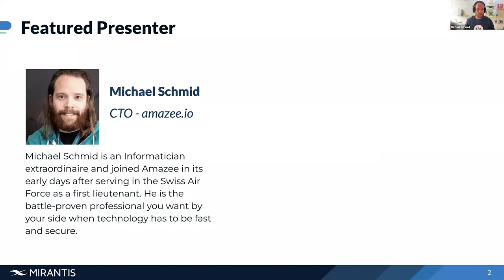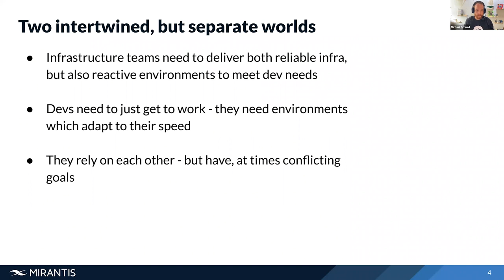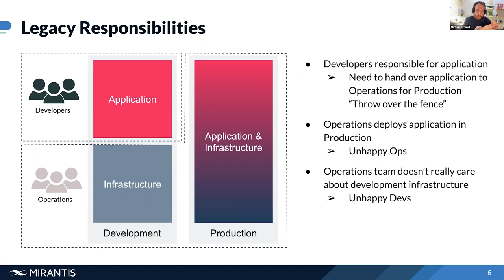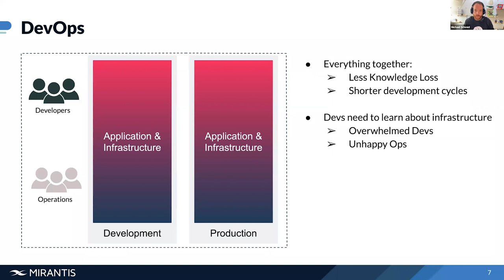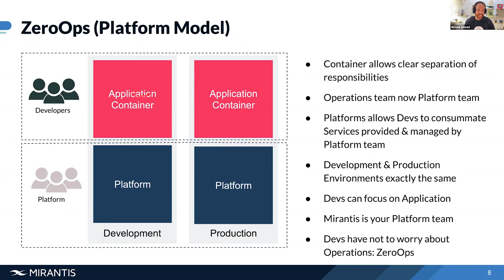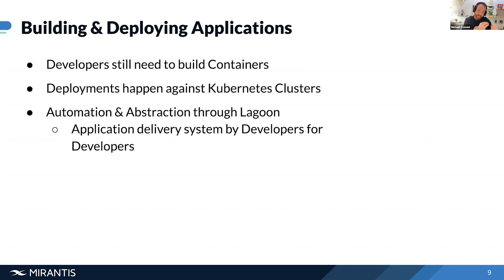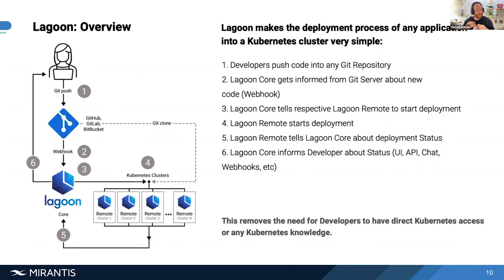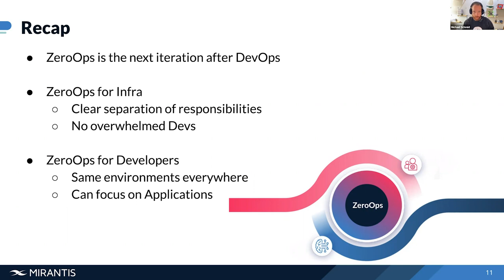Modern Application Development w/ Michael Schmid